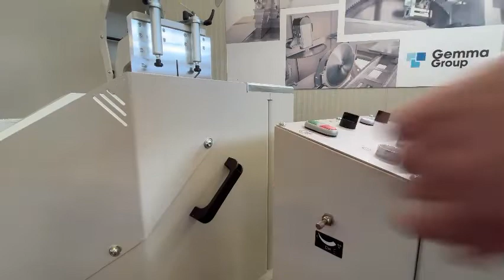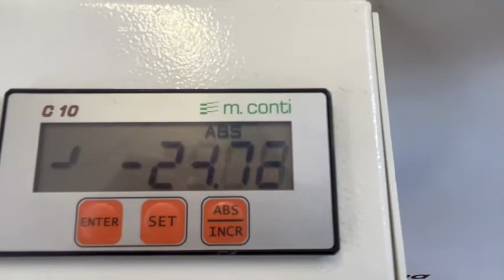KAPPA (Troncatrice per ragli composti / single head cutting off machine for compound cuts)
An introduction to Kappa, Gemma Group's single-head cutting-off machine with pivoting and tilting for compound cuts.